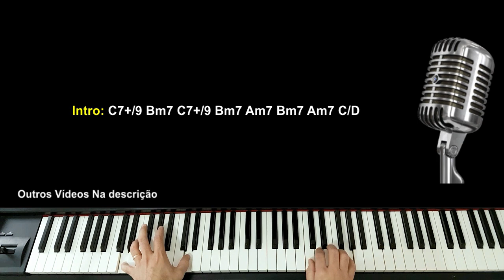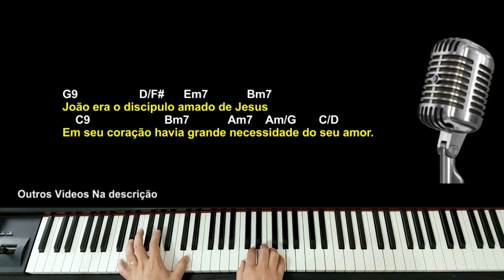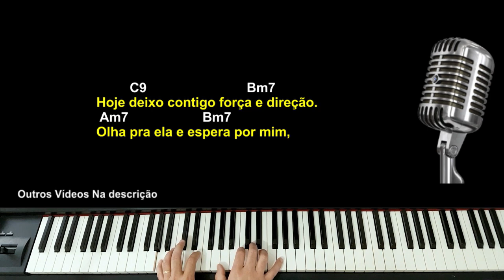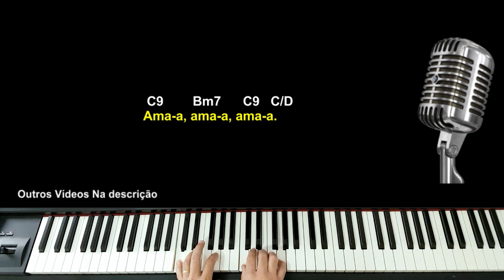( PLAYBACK ) e ( COMO TOCAR ) - EIS AÍ TUA MÃE - Vida Reluz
Sugestão de "PLAYBACK " e " COMO TOCAR" no Piano  a  música  " EIS AÍ TUA MÃE  " de - Vida Reluz   -  Tom ( G )   Sol Maior

(( PLAYBACKS ))

A Barca
A Bíblia é a palavra de Deus ( 771 )
Alma Missionária - Ziza
Amar-te Mais
Ao Teu Encontro
Aquilo Que parecia Impossivel
Assim como a Corsa
A Ti Meu Deus
Belíssimo Esposo
Cada Dia
Canção de Pedro
Com tua Mão
Coração Contrito - Flavinho
Coração de Mãe
Coração Inquieto - Ricardo Sá
Corpo Santo - Fatima Souza
Cuidas de Mim - Olivia Ferreira
Cura Senhor onde Dói
Decididamente - Adoração e Vida
Deus é Capaz
Deus Imenso - Vida Reluz
Deus Presente
Deus Sedento
Doce Comunhão
Eis aí tua mãe - Vida Reluz
Entra - Aline Brasil
És o Sentido - Suely Façanha
Estou Aqui
Eterna União
Eu Não Esqueço - Diego Fernandes
Eu Navegarei
Eu Seguirei - Frei Gilson
Exaltai Bendizei
Filho de Davi
Fogo Abrasador
Força e Vitória
Gratidão
Glória a Deus nas Alturas
Glória - Martin Valverde
Hallelujah ( Aleluia )
Hoje Livre Sou
Incendeia Minha Alma
Inigualável Comunhao
Jesus Neste Nome Há Poder
Kyrie Eleison ( Como a Ovelha Perdida )
Kyrie Eleison JMJ 2013
Lindo Céu
Louvor e Gloria
Mãe do Novo Homen
Manda Teus Anjos
Maria de Nazaré
Meu Alvo - Thiago Brado
Meu Tudo
Meu Pai
Minha Vida tem Sentido
Move - te em Mim
Minha Essência
Nada Mais Importa
Não da Mais Pra Voltar
Ninguem te Ama como Eu
Noites Traiçoeiras
O Menor da Casa sou eu
Onde o Espirito de Deus está
O Poço
O Que Agrada a Deus
Oração Pela Paz
Pai Nosso
Perdoa-Me
Perfeito é quem te criou
Poderoso Deus
Quando eu Te Encontrar
Quero e Preciso
Refrigera Minh'alma
Reflexo - Toca de Assis
Renova - Me
Regaço Acolhedor
Ruah
Sangue Redentor
Santo - Padre Cleidimar - ( Liturgico )
Saudades de Ti
Se Compreendesses o Dom de Deus
Se o teu Sangue
Senhor eu Sei que tu me Sondas ( Feminino )
Senhor eu Sei que tu me Sondas ( Masculino )
Senhor que Vieste Salvar
Soberano
Sou um Milagre
Tão Sublime Sacramento
Te Louvo e Verdade
Todo Teu - Missionário Shalom
Tua Família - Anjos de Resgate
Tu Nos Atraístes
Tua Ternura - Shalom
Verdades do Tempo
Vou Voltar -  Davidson Silva
Vestes de Santidade
Yeshua

(( COMO TOCAR ))

Veja a Seção PLAYLIST - Dicas e Como Tocar